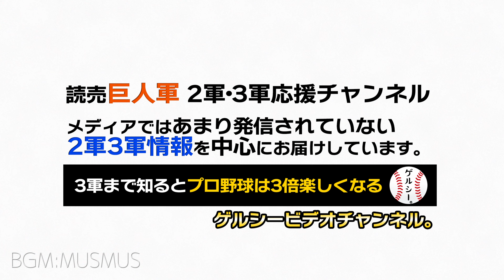巨人の中川皓太がシート打撃に登板！！読売ジャイアンツ球場｜巨人ハイライト｜プロ野球ニュース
プロ野球ニュース！4月13日のジャイアンツ球場の2軍の練習見学に訪れた際の動画です。

この日は腰痛からの復帰目指す中川皓太投手が、シート打撃に登板し、4打者に対し無安打投球！1四球でした。

※特別ルール、カウント1-1からスタートしていると思います。

★2023年練習見学の動画★

★投稿主が動画を発信している理由★

★その他おすすめのチャンネル＆動画★

★その他運営しているもの★

■撮影カメラ